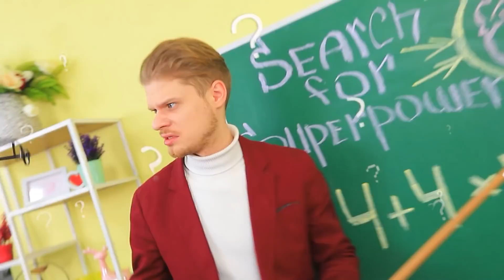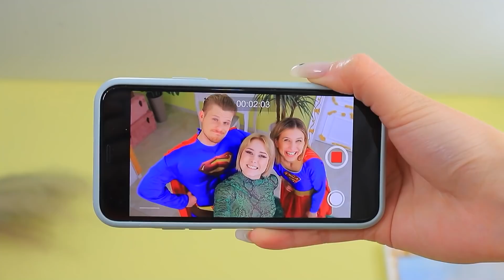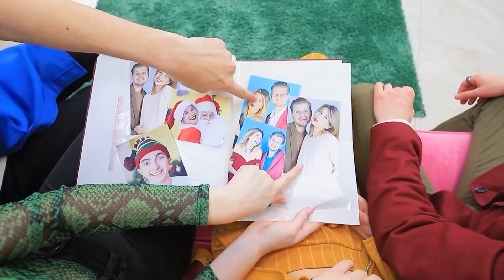मुझे सुपरहीरोस ने अडॉप्ट किया है!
ट्रूम यूनीवर्स में क्या हुआ है? चलो आपको सुपरहीरो फैमिली से मिलाते हैं! जॉनी बहुत ताकतवर है! उसका बेटा चीज़ों को रोक सकता है! रेचल सुपर मॉम है! इन सुपरहीरोस को पता है खुद को कैसे बचाना है! चलो उनकी  मज़ेदार कहानी को देखते हैं!